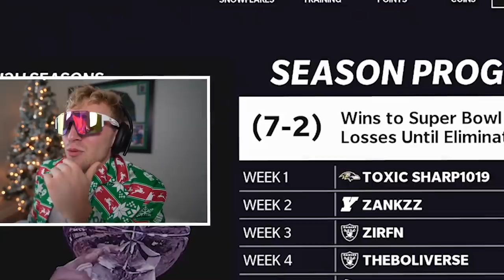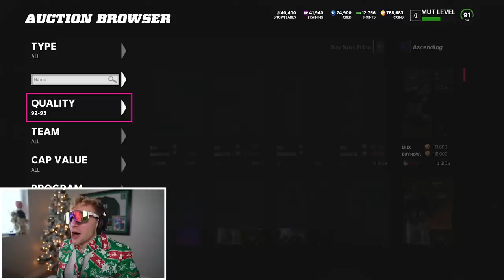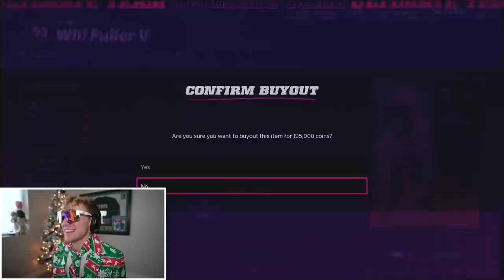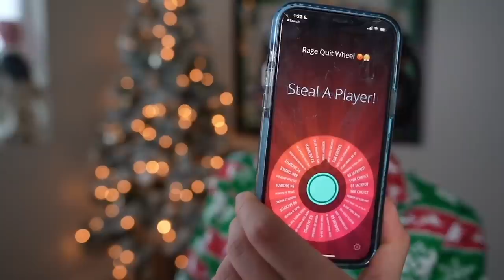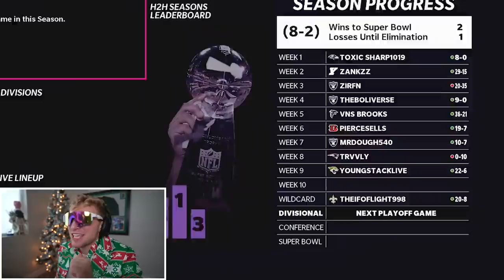The Legendary Playoff Run BEGINS..! Wheel of Mut! Ep. #38